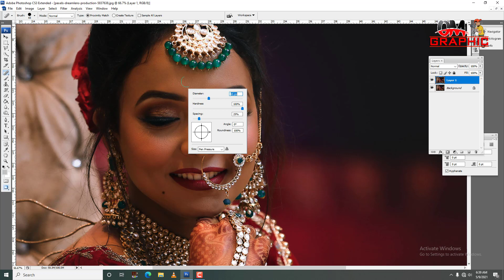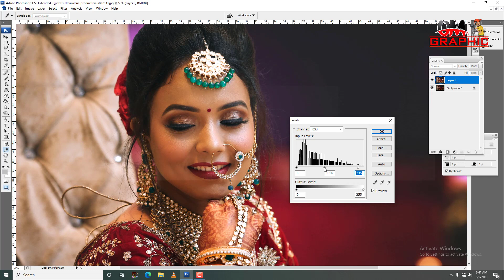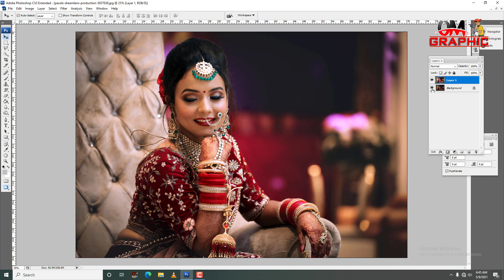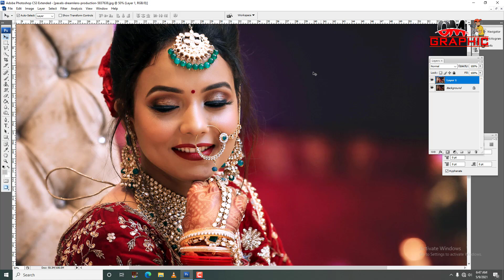Photo Finishing in Photoshop hindi # How​ To Finishing Photo In Photoshop In Hindi # Color Balance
Photo Finishing in Photoshop hindi
How​ To Finishing Photo In Photoshop In Hindi
Color Balance
Photoshop Full Tutorial in Hindi for Beginners
How to create PNG Image in Photoshop?
How to use Magic Wand tool in Photoshop?
How to use Pen Selection tool in Photoshop?
What is Photoshop in Hindi
Learn Photoshop in Hindi photoshop tutorials for beginners in HIndi
lasso tool in photoshop Hindi
Basic Photoshop सीखें
Learn Photoshop in Hindi Basic Photoshop In Hindi
3D Photo In photoshop
12x36 sheet karizma album
photo reoutaching